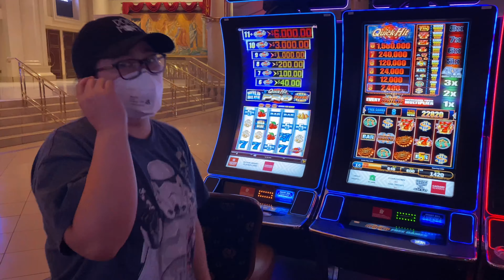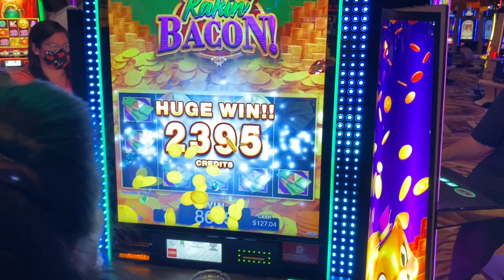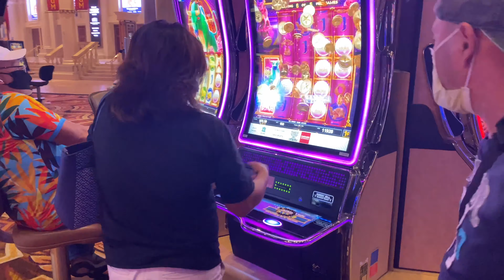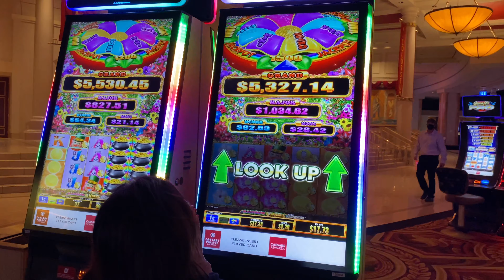Las vegas Birthday celebration of Ma